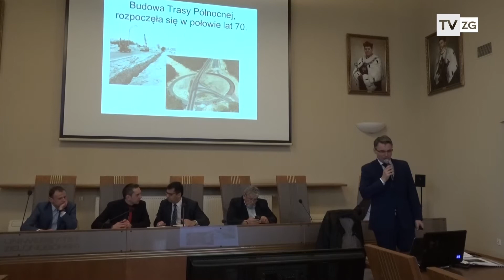TvZG.pl - Pierwszy krok do budowy Trasy Południowej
Rada Miasta zgodziła się na gwarację pieniędzy w wieloletniej prognozie finansowej miasta. Decyzja rady zabezpiecza w budżecie ponad 30 milionów złotych na wkład własny potrzebny miastu w staraniach o pozyskanie zewnętrznych pieniędzy na budowę jednej z największych drogowych inwestycji najbliższych lat. Radni większością głosów poprali pomysł władz miasta, odrzucając w ten sposób argumenty przeciwników budowy południowej obwodnicy miasta, którzy dziś rano w ratuszu zorganizowali konferencję prasową.